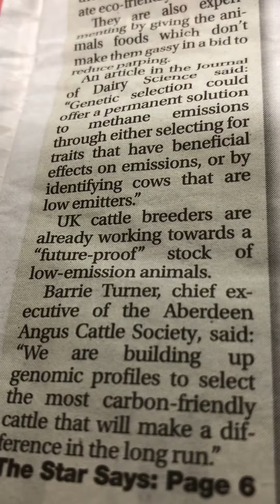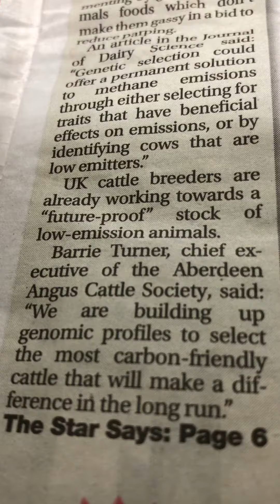19+ Emissions Impossible ? Description box 📦